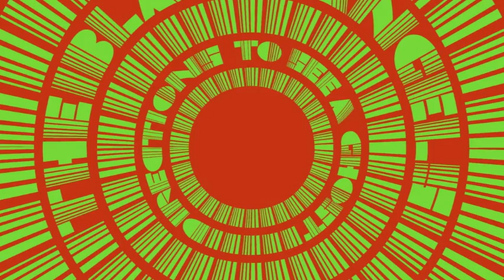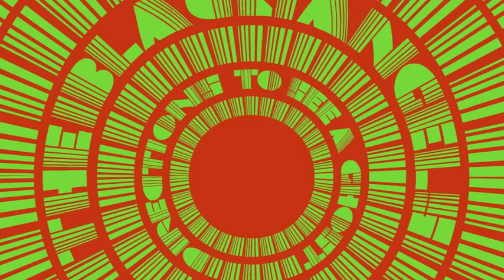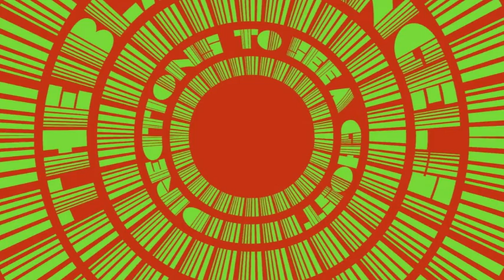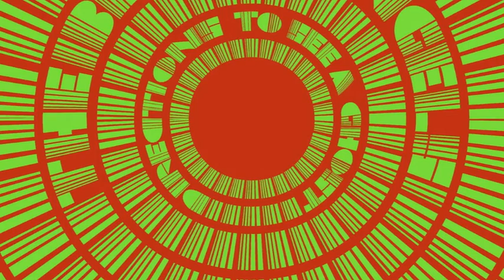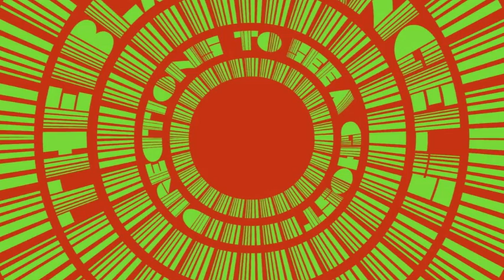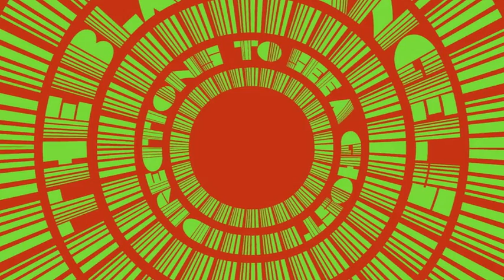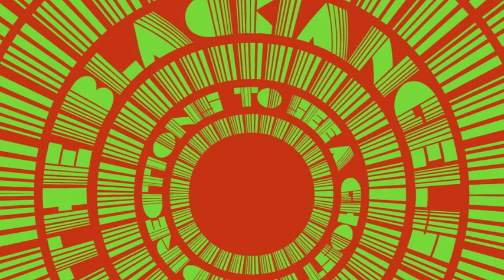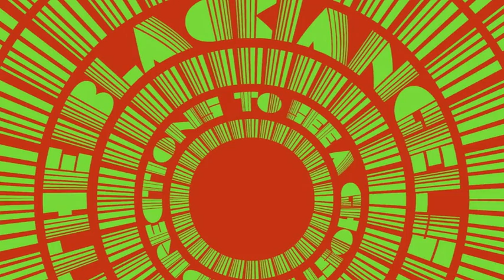The Black Angels - Directions to see a Ghost (Full Album)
The Black Angels are a psychedelic rockband from Austin. This album came out 2008.

00:00 - You on the run
4:53 - Doves
9:22 - Science killer
14:08 - Mission District
19:20 - 18 Years
24:46 - Deer-Ree-Shee
30:35 - Never/Ever
39:09 - Vikings
43:47 - You in Color
49:40 - The Return
54:12 - Snake in the grass
1:10:24 - Black Angel Exit Shine